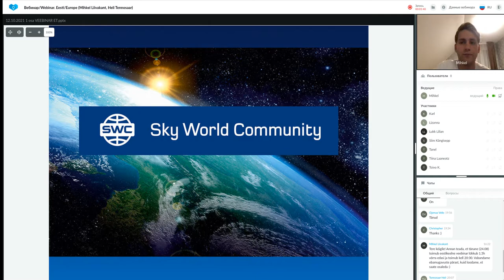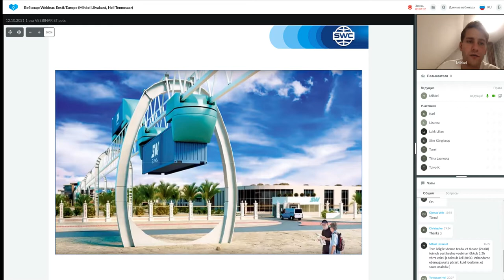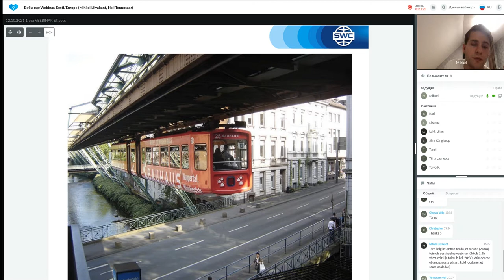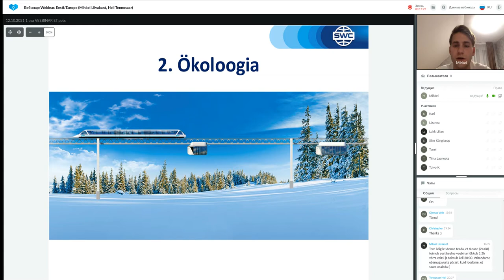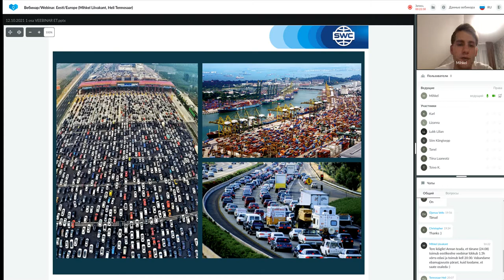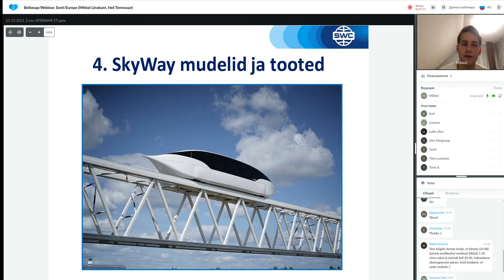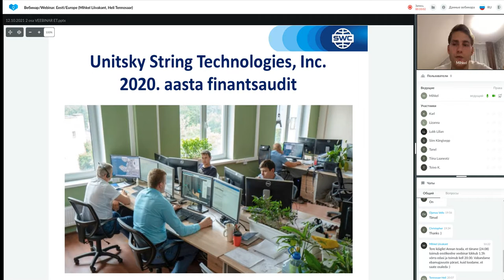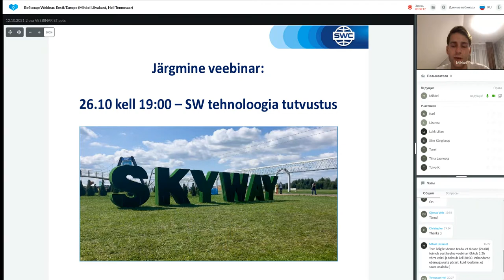Tehnoloogia esitlus 12.10.2021. Esitleja: Mihkel Liivakant.